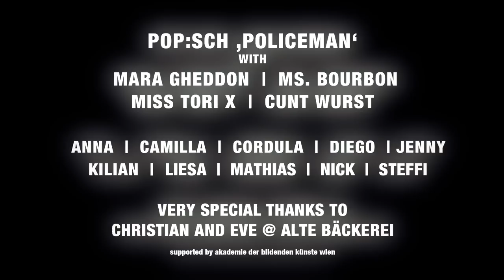POP:SCH - policemen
Policeman is a song by POP:SCH and is part of their first album "TOP OF THE POP:SCH" released in 2011. Concept and production: Nick Prokesch and Liesa Kovacs
Performance: Mara Gheddon, Ms. Bourbon, Miss Tori X, Cunt Wurst
Special thx to: Anna, Camilla, Cordula, Jenny, Diego, Kilian, Mathias, Steffi
Location and catering: Christian and Eve (Alte Bäckerei)